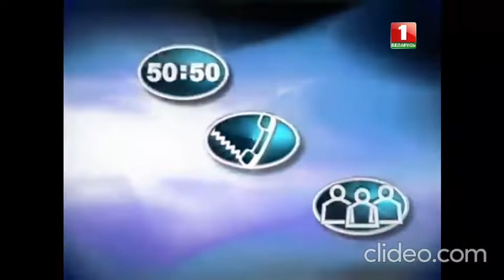История заставок кто хочет стать миллионером(Беларусь) 1999-н.в. Reverse